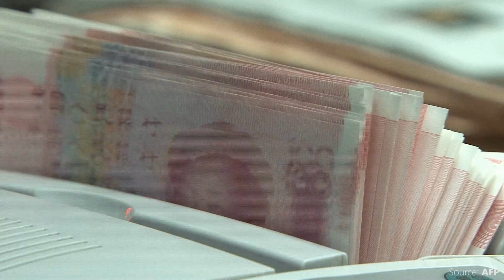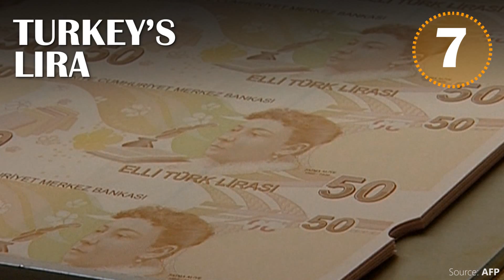10 Currencies That May Fall Due to China's Devaluation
China’s decision to weaken the yuan on Aug. 11 has impacted 10 other currencies